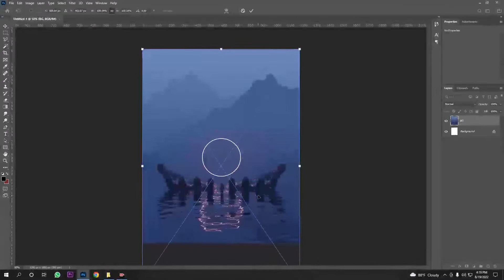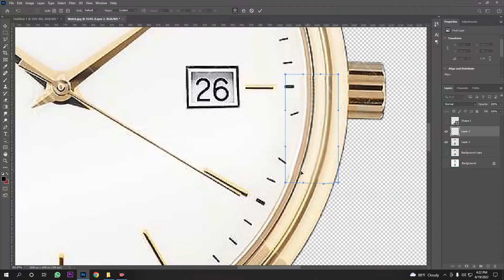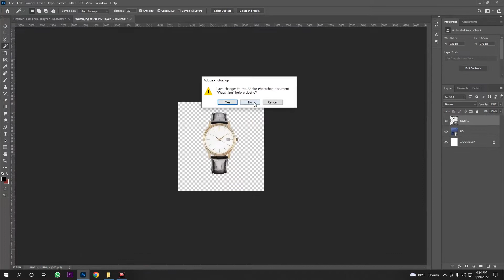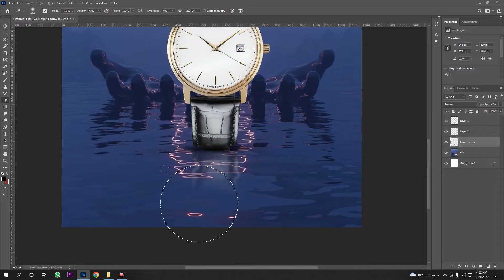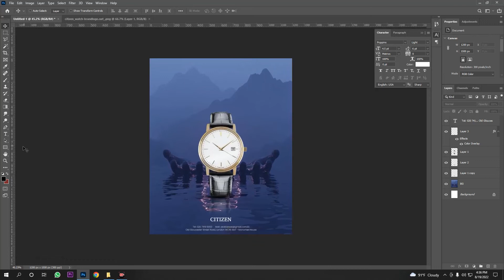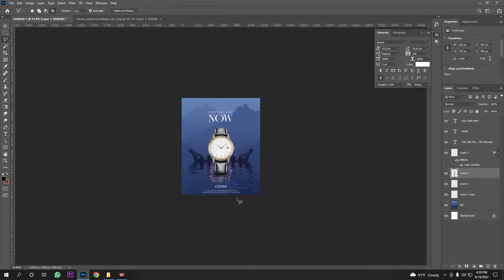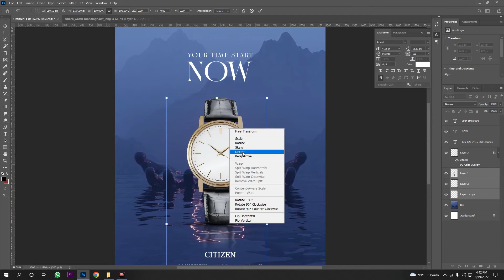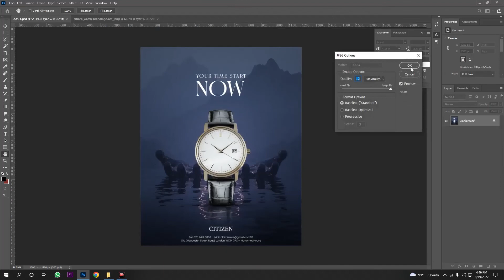Photoshop Manipulation Ads Design | Photoshop Tutorial Social Media Ads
In this video Poster/Social Media Ads design tutorial in Photoshop cc, you will learn how to make an advertisement poster in Photoshop Manipulation using very detailed steps. New concept of creating Photoshop advertising posters. and you will be able to make your own business design for social media ads, which will be ready to be post after that.
This Video Make a Poster With Combination Photo Manipulation Techniques Photoshop Tutorial.